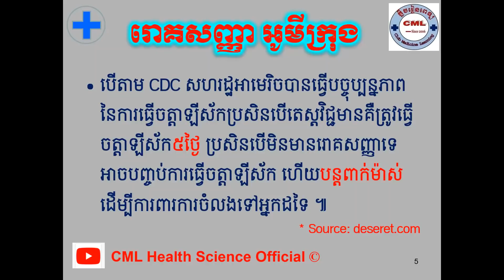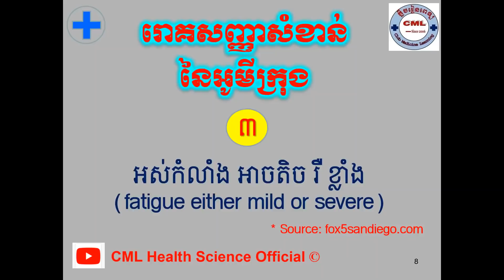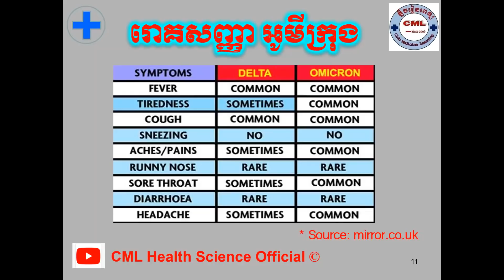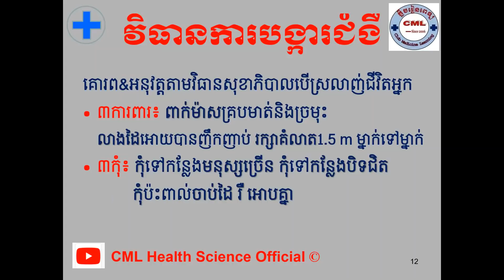រោគសញ្ញាអូមីក្រុង/Omicron variant symptoms l CML Health Science Official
បើសិនបងប្អូនណាស្រណាញ់Channelរបស់ខ្ញុំបងប្អូនអាចចូលរួមឧបត្ថម្ភដល់Channelរបស់ខ្ញុំបាន
1- ABA Bank :
- Account Number: 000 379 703 (USD)
2- Canadia Bank :
Account Name : Mr. KHOR HOK SUNN
Account Number: 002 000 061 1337 (USD)
3- ACLEDA Bank :
Account Name : khor hoksunn
សូមអរគុណ